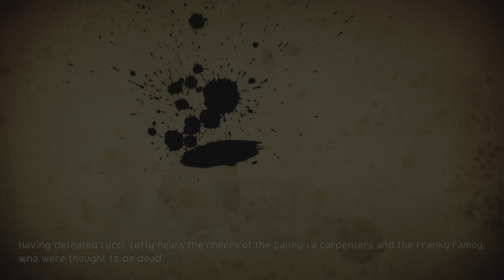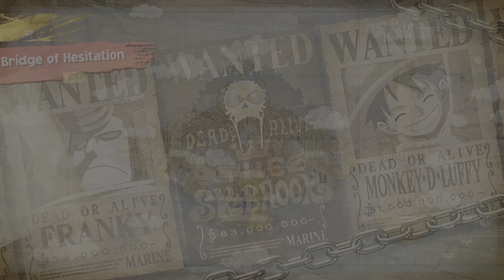Objective 4-6-2: Meet Up with Usopp, Escape Enies Lobby | One Piece Odyssey (PS5)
The Enies Lobby Arc, also referred to as the Judicial Island Arc, is the sixteenth story arc of the manga and anime One Piece, and the third story arc of the Water 7 Saga. The Straw Hats, Sogeking, the Franky Family, and the shipwrights of the Galley-La Company arrive at Enies Lobby aboard the Rocketman to rescue Nico Robin and Franky. Standing in their way, however, are the forces of the World Government, including its deadly assassination unit, CP9. A massive battle ensues between the two side...